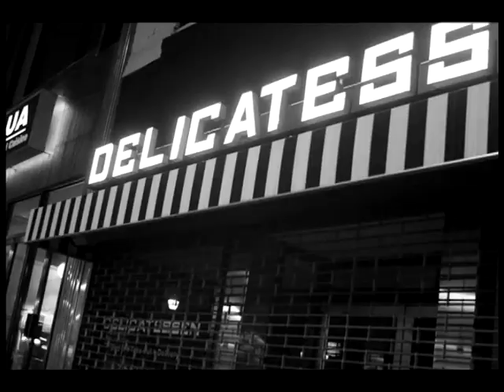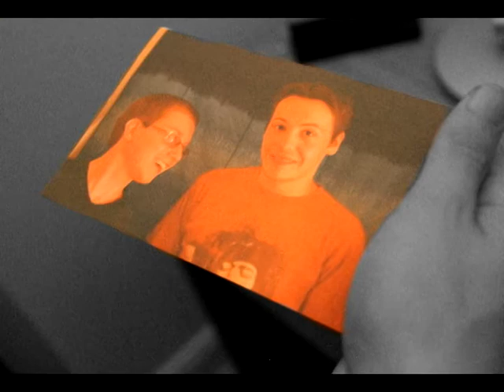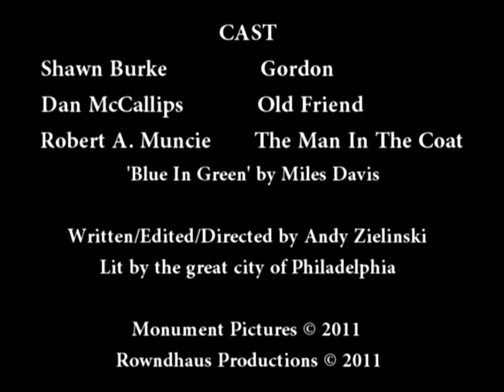Silence & Darkness - A 'Monument Pictures' Film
Down on his luck grifter Gordon (Shawn Burke) seeks an alternative to repaying debt in the concrete jungle of Philadelphia. Written & Directed by Andy Zielinski.